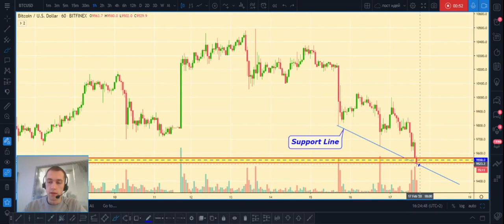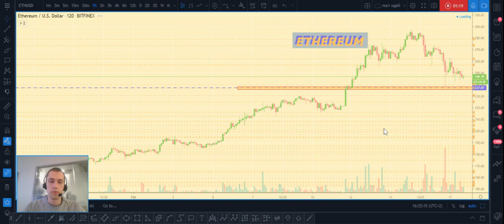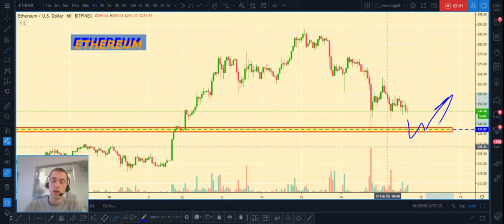BITCOIN prediction, BITCOIN price analysis, Cryptocurrency Trading overview for 02.17.2020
In this video 🎦 we will take a look on:
✅BITCOIN
✅ETHEREUM

I will show you my own Trading Plan📄 and where are the best places for opening positions.